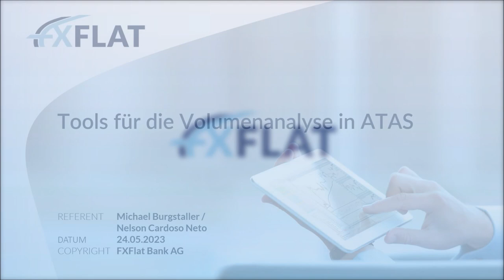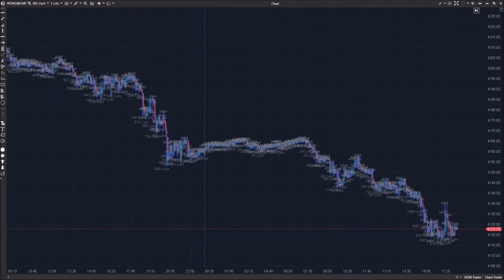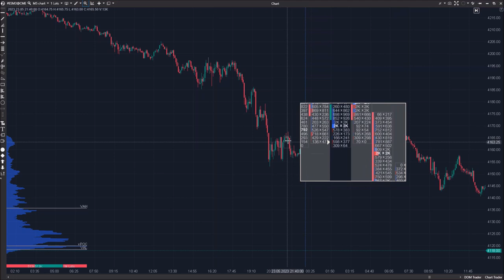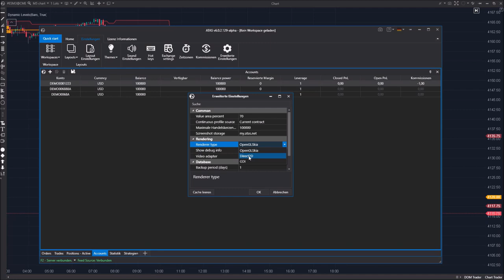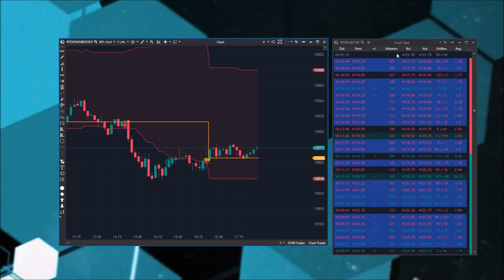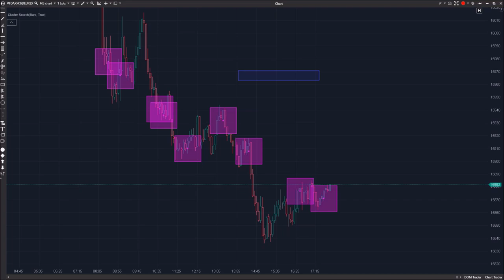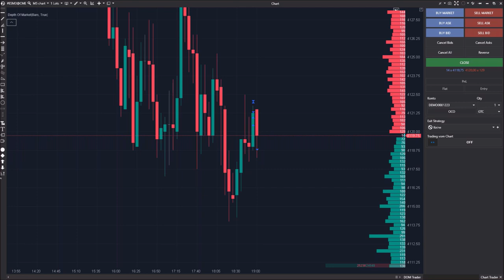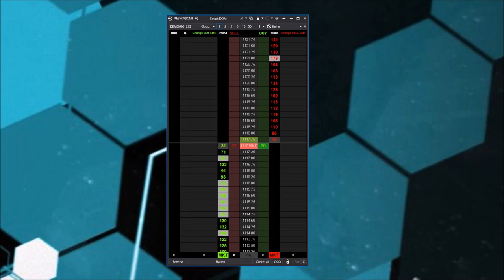Michael Burgstaller - Tools für die Volumenanalyse in ATAS 24.05.2023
In diesem Webinar wird Ihnen Michael Burgstaller die Tools für die Volumenanalyse in ATAS vorstellen und die Funktionen erklären.